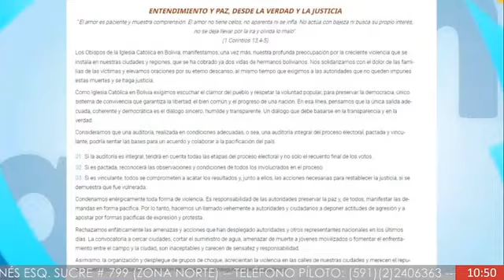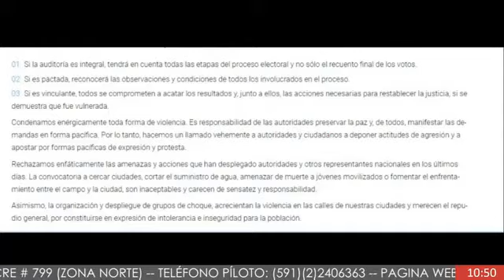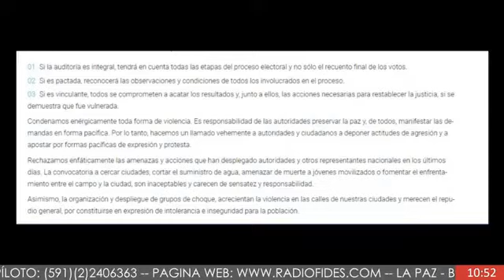PROGRAMA COMPLETO 14 Febrero AM (Antes de medio día) con John Arandia